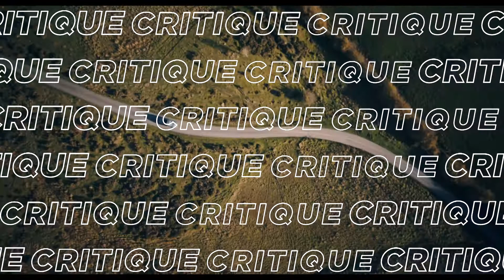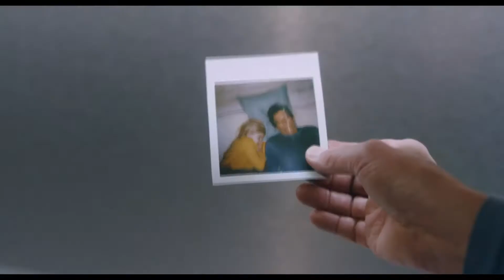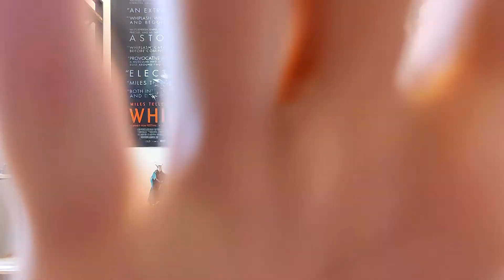You Should Have Left - Critique : Une Histoire De Maison En T ?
Voilà un autre film qui débarque uniquement en VOD, et il s'agit du dernier Blumhouse avec Amanda Seyfried et Kevin Bacon.
On regarde ou on passe ?